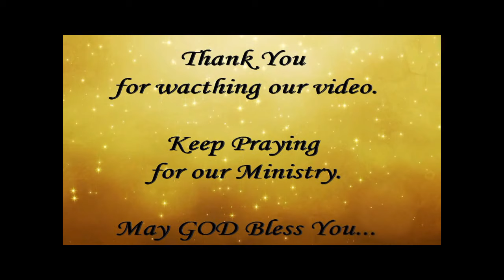Dr.Pasala Preaching on Book of Revelation - 7 (తెలుగు)